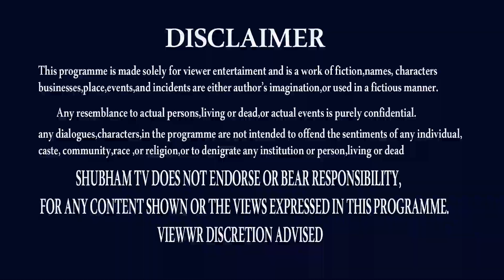TULA RASI MARCH 2022 TELUGU | LIBRA HOROSCOPE | ASTROLOGY | SHUBHAM TV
TULA RASI MARCH 2022 TELUGU,
TULA RASI MARCH 2022,
MARCH 2022 TULA RASI,
TULA RASI,
LIBRA,
LIBRA MARCH 2022,
LIBRA ASTROLOGY,
LIBRA 2022 RASIPHALALU,
RASIPHALALU MARCH 2022,
MARCH RASIPALAN,
LIBRA RASIFAL,
ASTROLOGY,
RASIFAL,
RASIPHALALU TELUGU,
SRITULASI,

THANK U